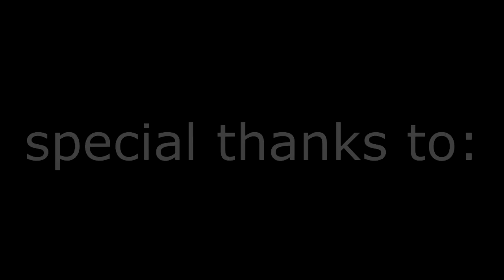Cube Aim Pro 2017